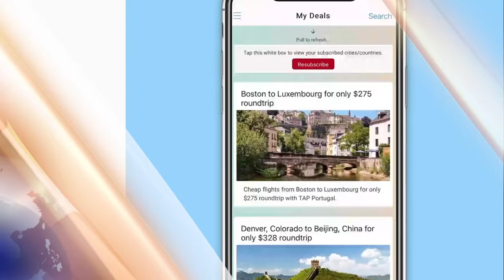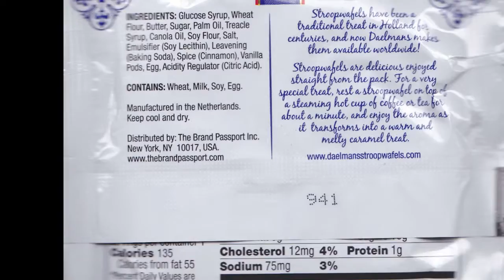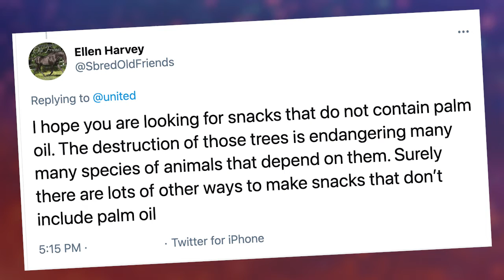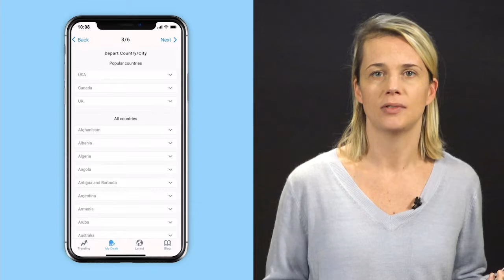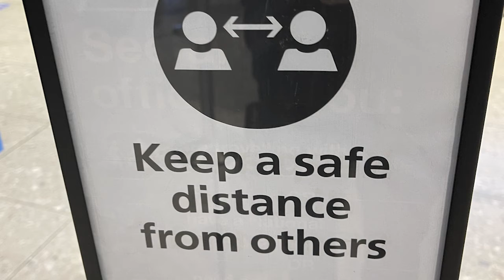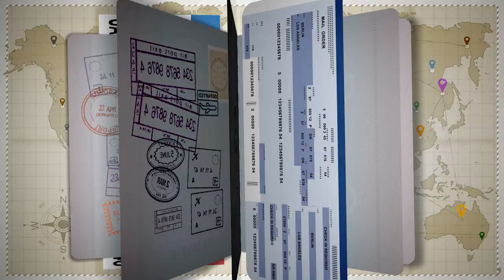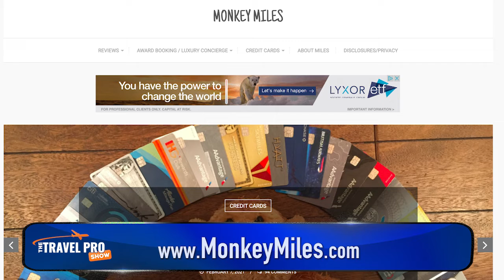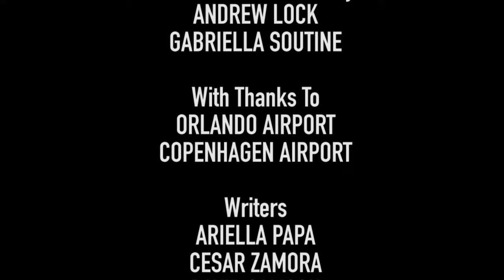The Day United Tried to Kill Me - United Airline Food Fail!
✈️  The Day United Tried to Kill Me - United Airline Food Fail!  How Do You Feel About the Food They Serve On Planes? | This episode may change your view, especially for celiac disease viewers!  Plus Secret Flying App Review, and a Report from London's Heathrow Airport.

In episode #4 of The Travel Pro Show, I share the story of the day United unwittingly almost killed me. with a snack. I believe they have work to do to cater better for people with food allergies and food intolerances. The snack they gave me contained ALL of the major allergens - gluten, milk, nuts, and soy! I don't have celiac disease but it's a major gluten intolerance, and I'm dairy-free due to lactose intolerance!

There's MUCH more in this episode, including a review of the brilliant travel app Secret Flying, which notifies you about the very best flight deals.  Also, I share a report from London's Heathrow airport, the busiest airport in the UK.  Flights are down 88% compared to before the pandemic, and all flights have been consolidated down to just two of the five terminals.

Have you been affected by the pandemic, with travel?  We’d love to hear from you - please share your thoughts and opinions in the comments.

🕔  In This Episode:

00:00​ - Preview of Episode
00:36​ - The Day United Tried to Kill Me!
09:40​ - How to Use Secret Flying App to Get the Best Flight Deals
11:12 ​- Report from London Heathrow Airport
14:22​ - Save Money and Get More Travel Perks with FoundersCard
15:32​ - Other Travel Resources To Check Out

(The Endless Adventure)
- Zach Abel (also on TikTok)

📖 Download the FREE GUIDE: “7 Top Travel Hacks to Save You Money On Your Next Flight!"

✈️ OUR CURRENT FAVORITE TRAVEL DEALS*

☀️  Save Money On Flights, Hotels, Car Rental, Get Instant Status Upgrades, and More.  We LOVE Founders Card!

☀️  Want to Know the Best Travel Credit Cards for Points, Miles, and Perks?  We got you covered!

The Travel Pro Show is designed for frequent flyers, business travelers, corporate travel warriors, and those who enjoy luxury travel, and it provides an entertaining look at travel news, trip reports, travel app reviews, travel hacks, and secret travel tips on how to get more perks, upgrades, and VIP status.

How Did the Show Come About? As you know, there’s no shortage of travel vlogs and travel-related YouTube channels out there, but there was no regular, high-quality TV-style show for business travellers - or (travelers if you’re American). 😉

Enter The Travel Pro Show, an entertaining and educational weekly show for travel pros, liberally sprinkled with lots of dry British humor. 😉

It’s the show that gives fun travel advice from travel experts who love exploring the World!

Whether you’re a digital nomad that’s looking for travel inspiration, or if you want to become a travel expert and a pro at travel hacking, you’re in the right place - this travel channel is for you!

There’s a new episode “hot off the press” every week - please join us, we’re excited to share the secrets to smarter travel.

👉🏻 Did you enjoy this episode?  Please share your thoughts and opinions in the comments below - we love hearing from you! Also, we appreciate it when you share the show with your friends and travel buddies - so thank you very much!